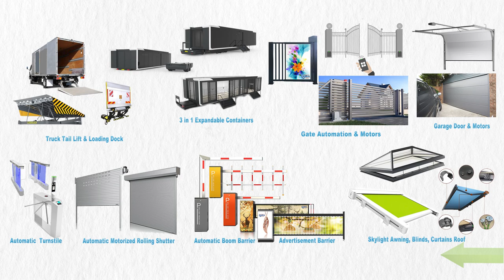Aluminum Roller Door | Remote Rolling Shutters | Motorized Shutter Doors in Near Me Tamil Nadu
MRM Technology Exim Offers Contemporary & Traditional Style Automation Tech with Cost-effective Design, Manufacturing, Installation, and Sales.
Automate processes and increase efficiency with MRM Tech Exim from Mr Tech Make it Simple.
Learn more about MRM Technology Exim and get in touch for customized solutions tailored to your needs.
Products Supply by Tamil Nadu, Bengaluru, Kerala, all over India and Other Countries

Quality Products and Innovative Solutions from Mr Tech. Industrial and Residential Solutions at Your Fingertips.

Gate Motors:
Sliding Gate Motors, Swing Gate Motors, Swing Roller Operators, Swing Articulate Openers, Underground Motors, In Post Motors, Swing Arm Operators

Gate Hardware:
Cantilever Gate Hardware, Residential Sliding Gate Hardware, Sectional Sliding Gate Hardware, Curved Folding Sliding Gate Hardware, Side Fold Gate Hardware, Bifolding Swing Gate Hardware, and Telescopic Gate Hardware.

Automatic Doors:
Glass Doors: Toughened Glass Door, Frameless Glass Door, Indoor Sliding Glass Door, Glazed Door.

Garage Doors:
Sectional Garage Doors, Roller Garage Doors, Commercial Garage Door, Overhead Garage Doors, Steel Garage Door, and Mirror Garage Door.

Road Blocker:
Automatic Hydraulic Rising Bollards, Automatic Lifting Roadblocks, Hydraulic Spike Road Blockers, Tyre Killer, and Road Blocker For Vehicle Heavy Duty Trampled.

Skylight:
Loading Dock:
Flush Loading Dock, Open Docks, Saw Tooth Dock, Enclosed Loading Docks, Motors, And Operator.

Tail Lift:
Column Tail Lifts, Tuckaway Tail Lifts, Cantilever Tail Lifts, Retractable Tail Lifts, Motor, And Operators.

Expandable Container:
3-in-1 Multipurpose Expandable Containers ( House, Office, Resorts, Restaurants, Shops ).

Accessories:
Face Recognition,  Biometric Identification, Gate Access System, UHF RFID Access Control, Push Button, Card Reader, Remote Control, Loop Detector LED Indication, Infrared Sensor Switch, Contactless Door Release Exit Button, Automatic Water Level, Light Controllers.

Get the highest quality for your construction projects with MRM Technology Exim's Building, Industrial, Commercial & Residential solutions.